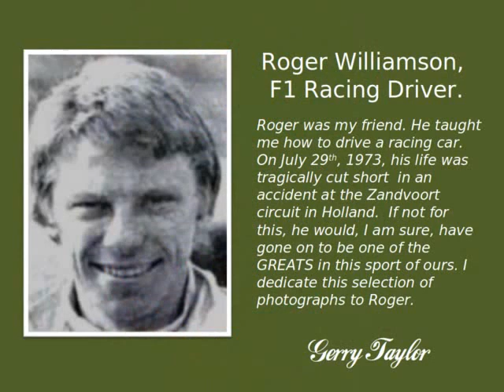SALOON CAR RACING OF THE 1970's GERRY TAYLOR.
A COLLECTION OF MY MOTOR RACING PHOTOGRAPHS, FROM THE LATE SIXTIES AND THE SEVENTIES. FEATURING MY MINI AND MY FORD ANGLIAS. A BIG CREDIT IS DUE HERE TO MY MECHANIC DAVID NEALE, AND TO MY WIFE FOR ALL THE HOURS SPENT TRAVELLING TO CIRCUITS ALL OVER THE COUNTRY. THANKS FOR ALL YOUR SUPPORT. THIS IS DEDICATED TO MY LATE FRIEND ROGER WILLIAMSON. NOW, WHY NOT TAKE A LOOK AT MY FACEBOOK PAGE, JUST ENTER GERRY TAYLOR SALOON CAR RACING, AND SEE WHAT IT WAS LIKE BACK AT THE BEGINNING OF TOURING CAR RACING.Thanks.
IT SEEMS AS THOUGH I AM THE ONLY DRIVER FROM THOSE EARLY DAYS OF SALOON CAR RACING THAT HAS A VIDEO UP AND RUNNING, AND I WOULD LOVE TO SEE OTHERS. SO IF YOUR OUT THERE GUYS, LOOK OUT THOSE OLD PHOTOGRAPHS, AND GET THEM ON HERE, THERE IS STILL A LOT OF INTEREST IN WHAT IT WAS LIKE BACK THEN. WITHOUT US DOING IT, IT WILL BE LOST FOREVER. REMEMBER THERE IS NO ARCHIVE ANYWHERE FROM ANY OF THE CIRCUITS. IT REALLY IS UP TO US TO KEEP IT ALIVE.